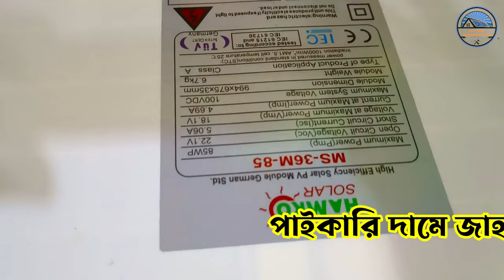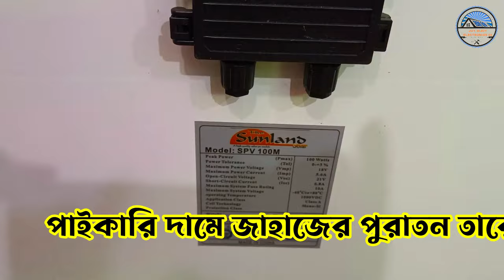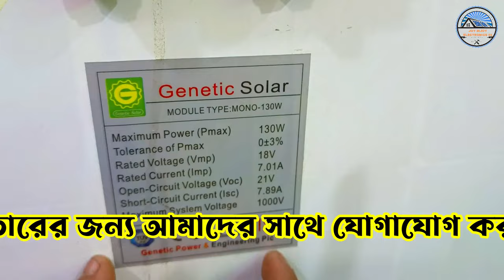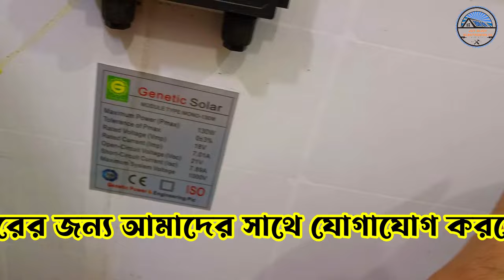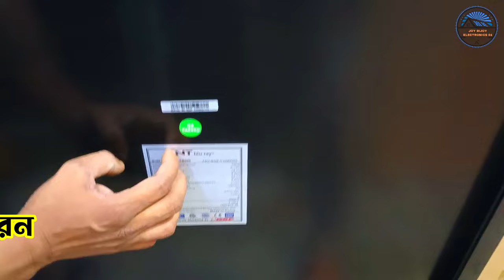SOLAR PANEL PRICE IN BANGLADESH | SOLAR PANEL PRICE IN BD | MONO SOLAR PANEL PRICE IN BD | SOLAR#28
As of my last update in January 2024, the prices of solar panels and related equipment can vary based on factors such as brand, quality, wattage, and market conditions. It's essential to research current prices from local suppliers or distributors for the most accurate information. Here is a general overview of solar panel prices and related products in Bangladesh:
Solar Panel Price in Bangladesh:

Prices can vary depending on factors like wattage, brand, and quality.
For example, the price of a 100W to 200W solar panel may range from 3,000 BDT to 8,000 BDT per panel.
Medium wattage panels (e.g., 250W to 350W) might cost between 8,000 BDT to 15,000 BDT per panel.
Higher wattage panels (e.g., 400W to 500W) could range from 15,000 BDT to 25,000 BDT or more per panel.
Solar IPS Price in Bangladesh:

The price of solar IPS (Integrated Power System) units can vary based on capacity and features.
Prices generally range depending on the capacity of the IPS system and the quality of components used.
Solar Battery Price in Bangladesh:

Solar battery prices depend on factors like capacity, brand, and technology (e.g., lead-acid, lithium-ion).
Prices can range from a few thousand BDT to tens of thousands of BDT, depending on the specifications.
12 Volt Mono Solar Panel Price in Bangladesh:

Prices for 12V mono solar panels can vary based on wattage, brand, and quality.
The price range may be similar to other mono solar panels available in the market.
Solar Price in Bangladesh 2023:

Future prices can be influenced by various factors including changes in technology, government policies, and market dynamics. It's essential to stay updated on current trends and developments in the solar energy sector.
Solar Panel Price in India:

Solar panel prices in India can differ from those in Bangladesh due to various factors including market dynamics, government policies, and import/export regulations.
Loom Solar Price in BD:

Loom Solar is a popular solar panel brand. Prices for Loom Solar panels in Bangladesh may vary based on factors such as wattage, quality, and availability.
24 Volt Solar Panel Price in BD:

Prices for 24V solar panels in Bangladesh can vary based on wattage, brand, and quality. The price range may be similar to other solar panels available in the market.
For the most accurate and up-to-date prices, it's advisable to contact local suppliers, distributors, or visit their websites to inquire about current prices and available options in Bangladesh. Additionally, consider consulting with solar energy experts or professionals for guidance tailored to your specific requirements and budget.